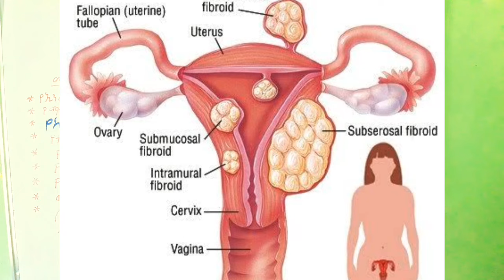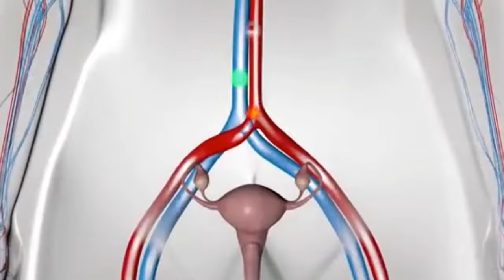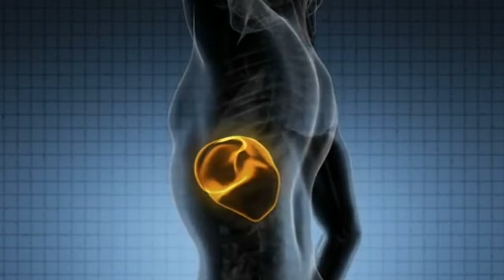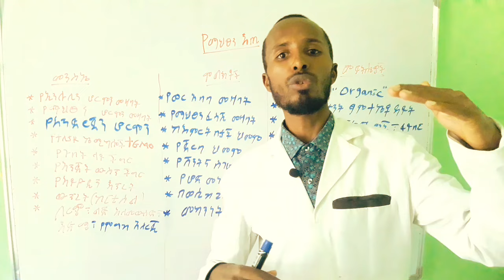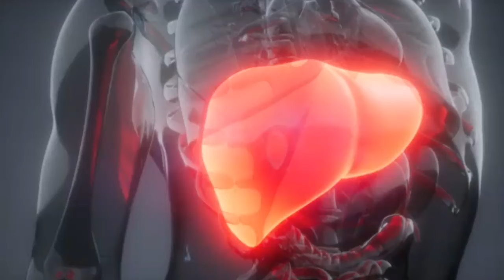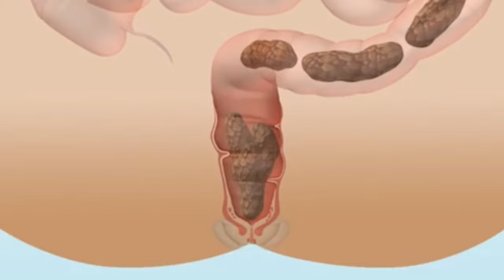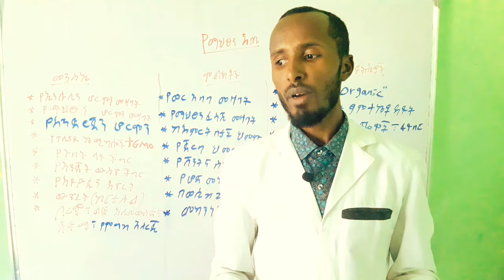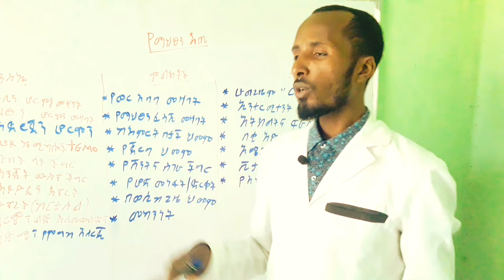የማህጸን እጢ መንስኤዎችና ቀላል ተፈጥሮአዊ መፍትሄዎች Uterine PCOS, Fibroids Cuases and Natural Treatments.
How to avoid and Treat Polycystic Ovarian Syndrome?
How to Treat Uterine Mass Naturally
What are the signs and causes of Endometriosis?
Causes and Treatments of Endometrial Hyperplasia
Signs and Symptoms of uterine and Ovarian Cancer
What are uterine mass symptoms?
uterine mass ultrasound
How to avoid uterine fibroids naturally
uterine mass biopsy
what causes uterine fibroids to grow?

የማህጸን ኢንፌክሽን ምልክቶች
የማህጸን ፈሳሽ
የማህጸን ህመም
የማህጸን እጢ
የማህጸን ፈንገስ
የማህጸን በር ካንሰር ምልክቶች
የማህጸን ህመም ምልክቶች
የማህጸን እጢ ምልክቶች
የማህጸን ፈሳሽ መብዛት
የማህጸን እጢ ህክምና
የማህጸን እጢ ምልክቶች
የማህጸን እጢ ህክምና